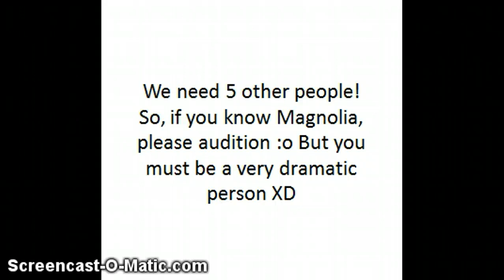Reality Show Auditions!!!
Only if u know me O_O